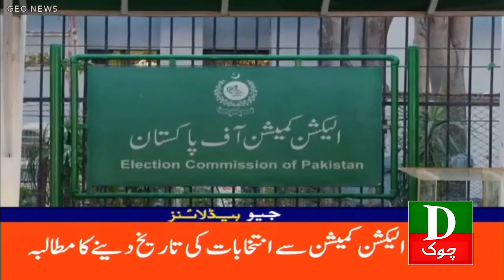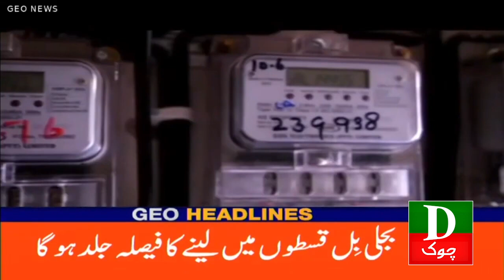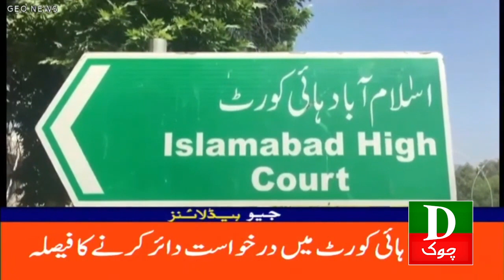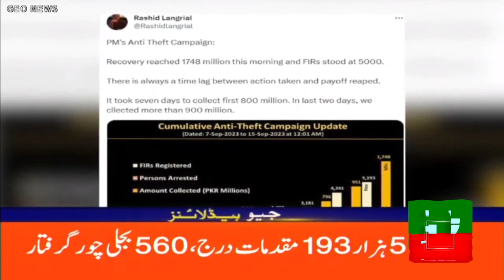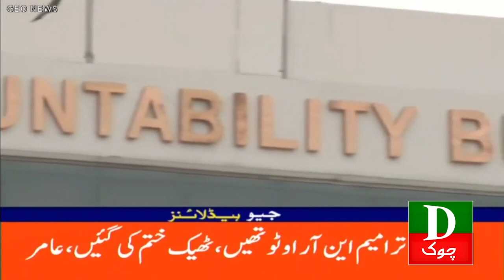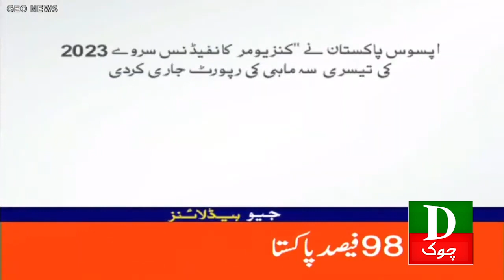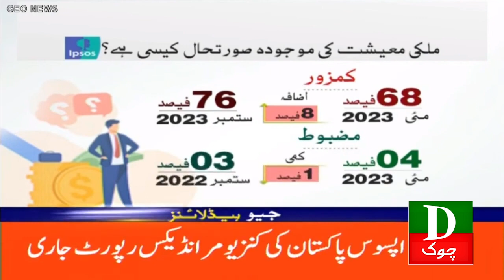Pakistan Latest Headlines 9 PM | 𝐍𝐚𝐰𝐚𝐳 𝐒𝐡𝐚𝐫𝐢𝐟'𝐬 𝐫𝐞𝐭𝐮𝐫𝐧?? | 14 September 2023